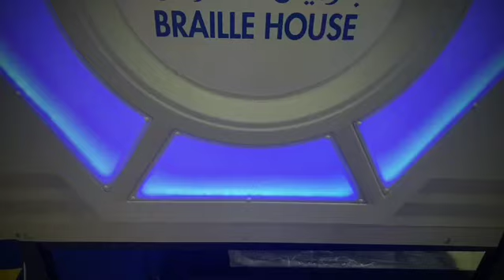Braille House participated AccessAbilities Expo 2020